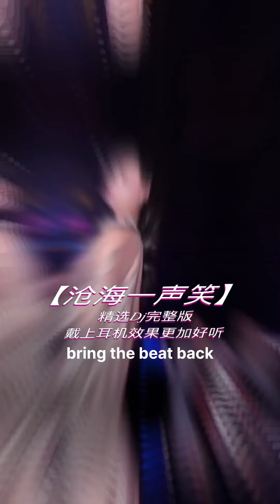劲爆车载dj盘点 车载音乐 2023热门dj 劲歌热舞 深夜的酒歌曲dj版